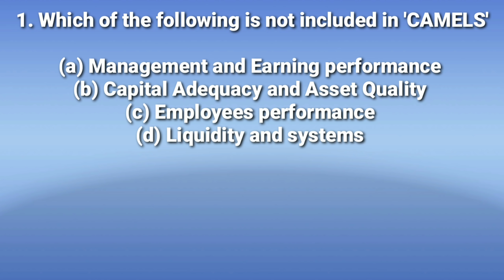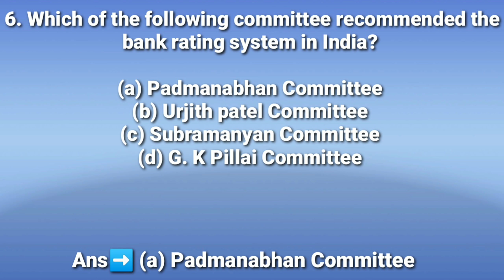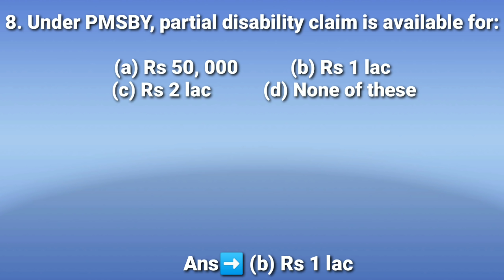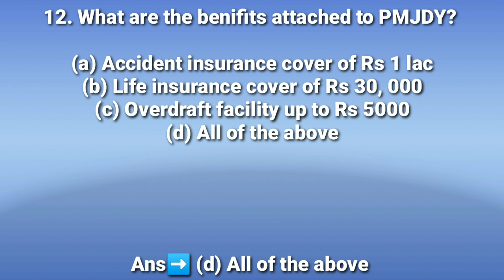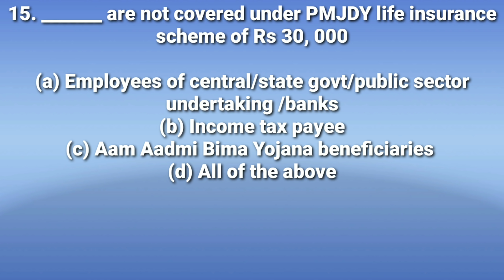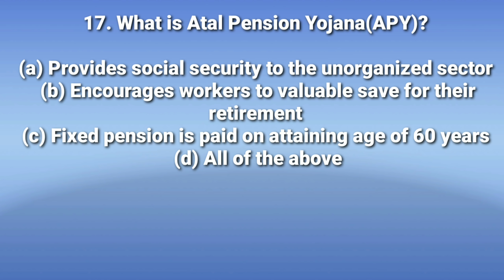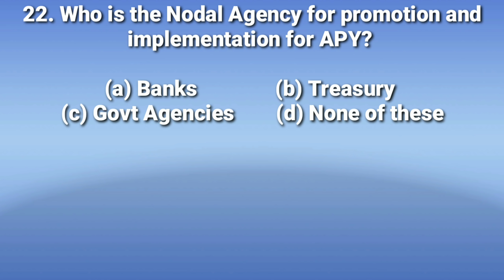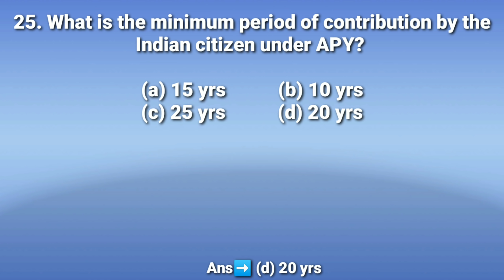SYLLABUS BASED QUESTIONS OF BANKING PART- VII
Syllabus based model questions of banking